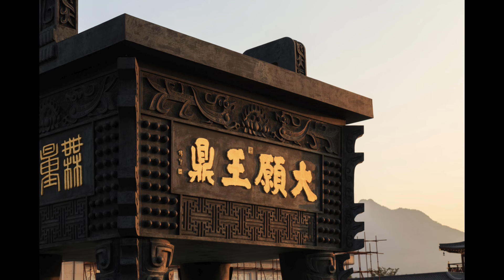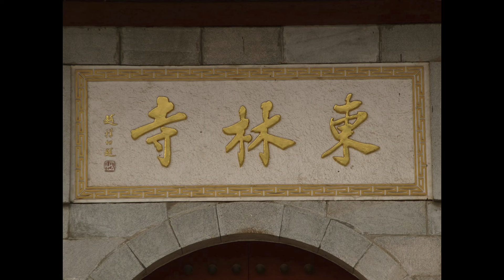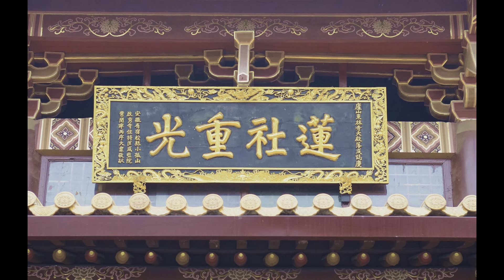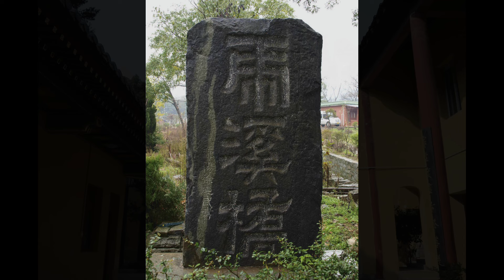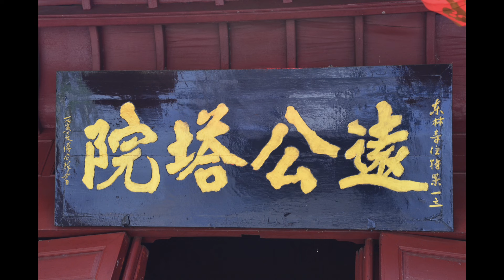大安法師《佛說無量壽經》述義 現場答疑 2024年【音頻】-廬山東林寺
【大安法師講於2020年，為東林僧團講授】
主講：大安法師
講題：《佛說無量壽經》述義（曹魏康僧鎧譯）
時間：2020年6月1日開講 2020~2024年
地點：廬山東林寺